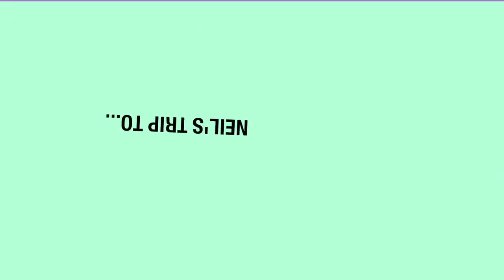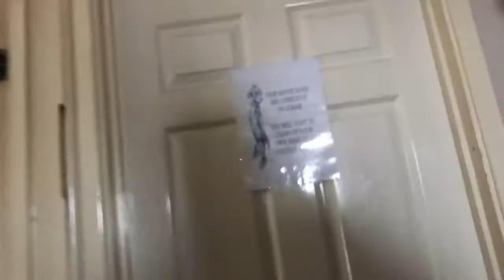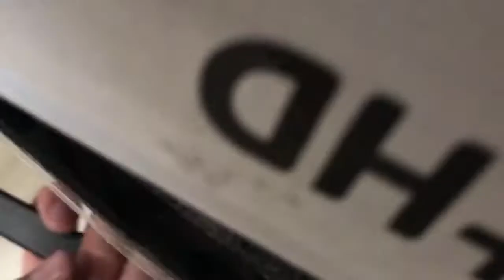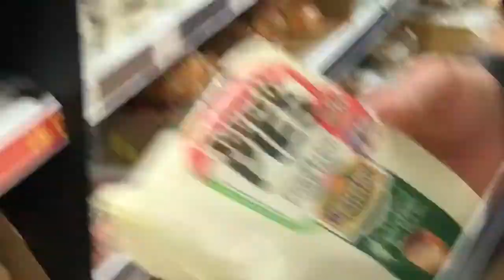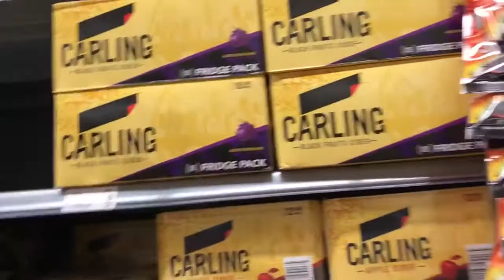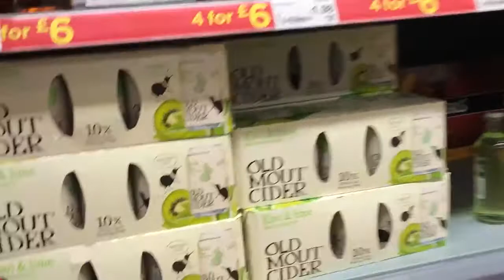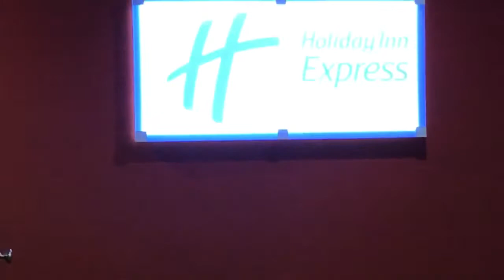Neil's Download Vlog 2017 - Ep 1 - Meeting Up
A vlog of a trip to Download Festival 2017.

Episode 1 shows Neil, Vince and Leigh meeting up for the annual rock festival held at Donington Park.

This video contains strong swearing. Mostly from Neil.